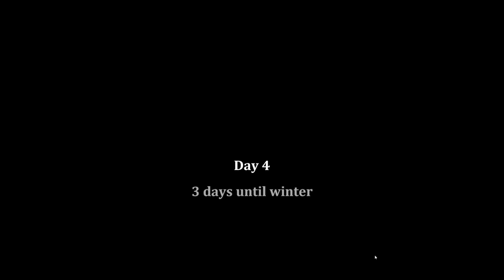Checking out Bellwright Early Access Release - Gameplay and Opinion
Not sure I can recommend this in it's current state.